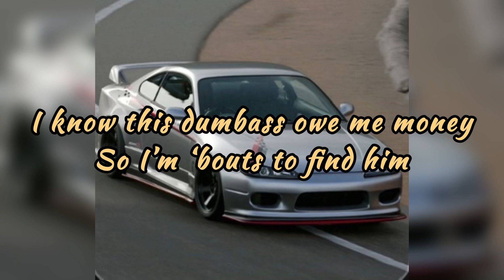LECHE DUMFUK- Autopilot prod.@illswrthsilverneedles265